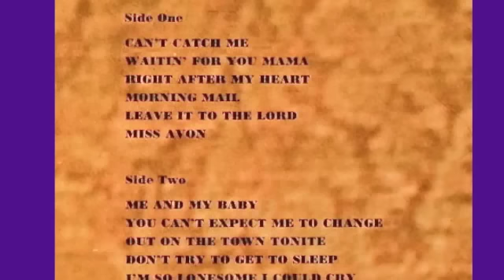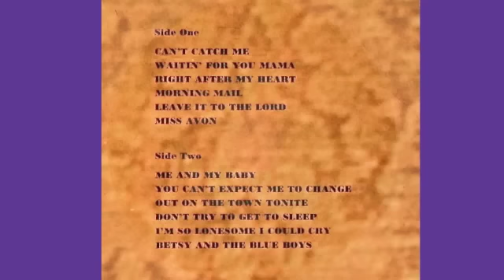Bim - Can't Catch Me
Written by Roy C. Forbes • Great Songs (BMI)
Produced by Claire Lawrence
From the Casino Records album "Kid Full of Dreams"